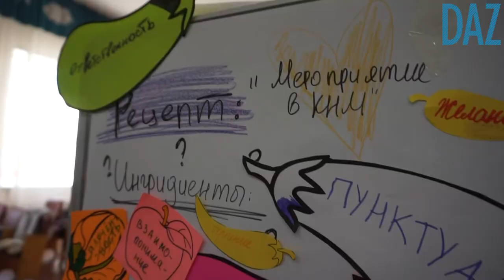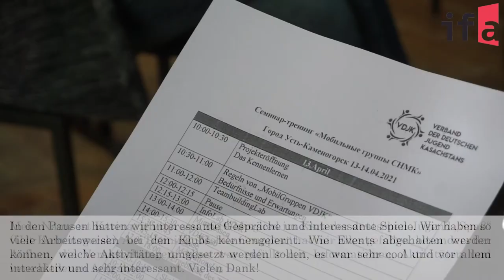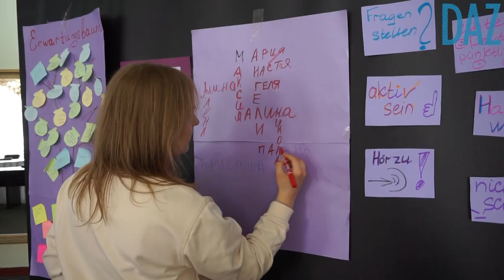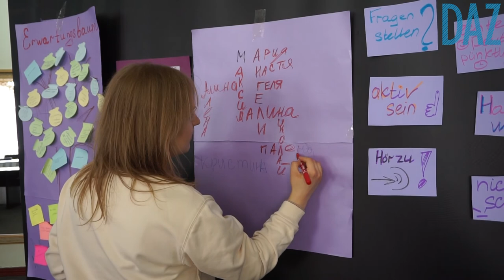Mobile Gruppen - 2021: Die Saison ist eröffnet